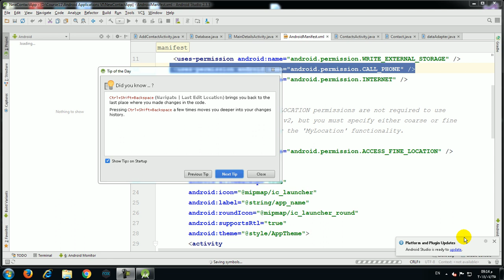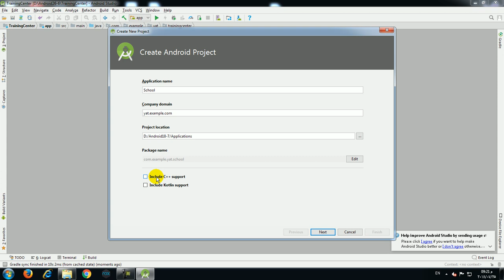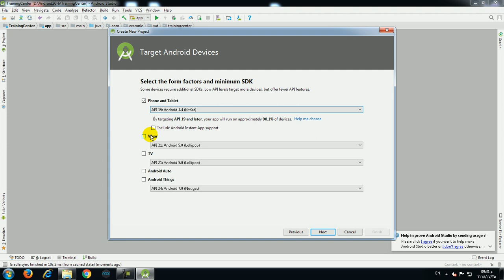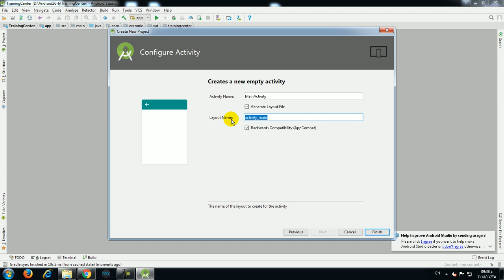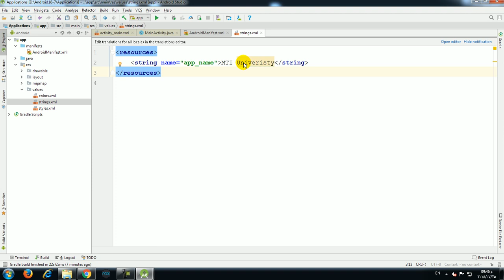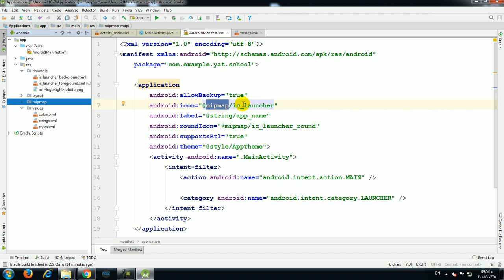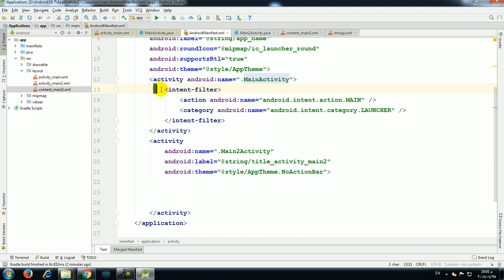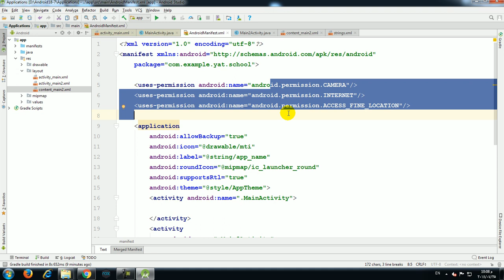3 Introduction Android Part 1